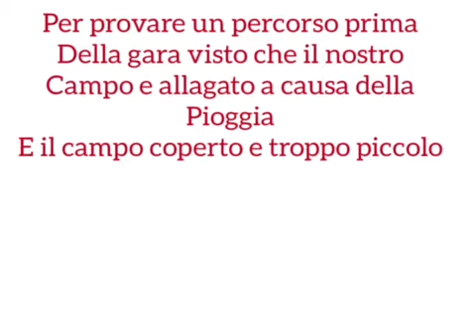Edit percorso pre-gara|veronica vuolo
Vi volevo ringraziare per i 100 iscritti 🦋 è un traguardo che non pensavo di raggiungere👑  è stato un bel regalo di Natale 🎄entro il 27 febbraio (il mio compleanno) riusciremo ad arrivare a 200 iscritti ?🎁❤️ conto su di voi !☘️io e Minnie vi salutiamo 🎉 e ci vediamo al prossimo video che sarà molto speciale ma già portato sul canale 🎠 chi riesce ad indovinare??🌸 seguitemi su @i_sorrisi_di_minnie per più novità 🦄